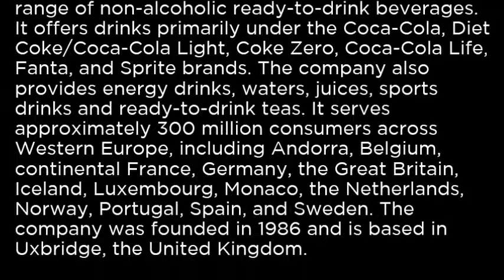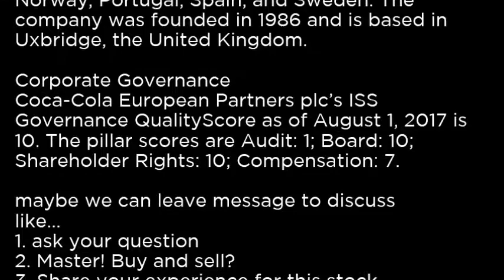CCE Coca Cola European Partners plc CCE buy or sell Buffett read basic